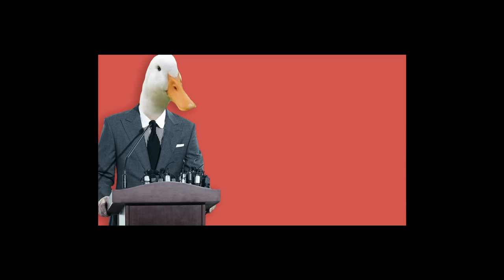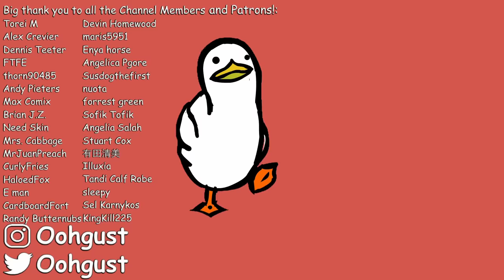The Cringiest TikTok Couple in Existence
Internet couples, a phrase I am not particularly a fan of. And today, is a perfect example of why. We are going to be looking at this TikTok couple called austinandlexi, who make some pretty hard to watch stuff. Buckle up.